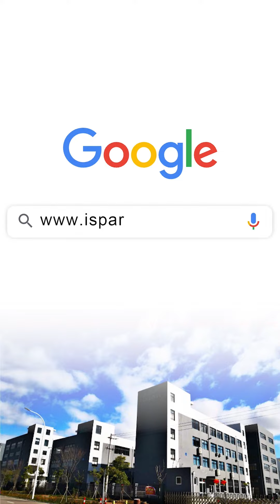36V 1.6A European XLR head charger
36V 1.6A European XLR head charger

Our factory produces all kinds of battery chargers, suitable for motorcycles, ATVs, UTVs and other models, and can also be customized according to your needs. We can currently produce 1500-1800 pieces per day, some are welded by robots, and some are processed and assembled by manual masters to ensure 100% quality. All products purchased from our company have a three-year quality guarantee and damage replacement.
We also provide battery charger-related product services and related accessories, a complete set of solutions to reduce costs for you.

Output voltage: DC36V 1.6A
Application:scooter battery 36v(lead acid/gel battery)
Aviation head plug 3 pin output(XLR female plug)